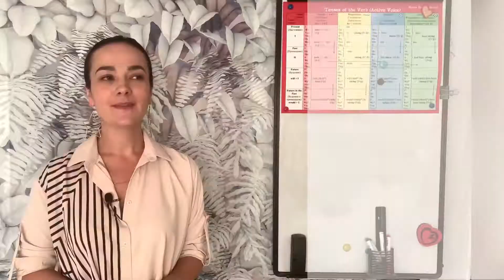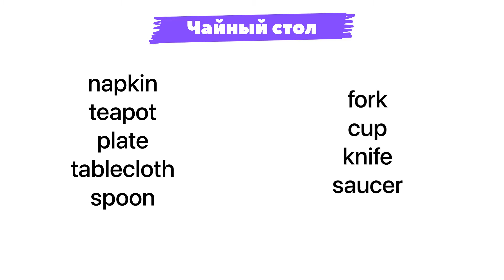Английский. Начало. Учим слова - Тема 21 - Чайный стол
Теперь вы можете поддержать нас на Boosty с помощью символической платы

А в этом видео мы познакомимся со словами по теме "Чайный стол". Обязательно повторяйте слова за мной, чтобы их выучить. В конце можно сделать скриншот со всеми словами, чтобы их повторять и проверять себя время от времени.

Если вам нравятся наши видео и вы хотите поддержать наш канал, то можете это сделать так:
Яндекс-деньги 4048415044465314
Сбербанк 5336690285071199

Присоединяйтесь к нам! У нас очень много всего интересного!